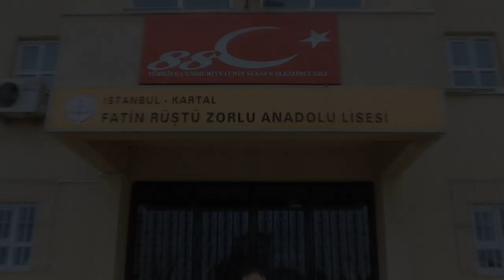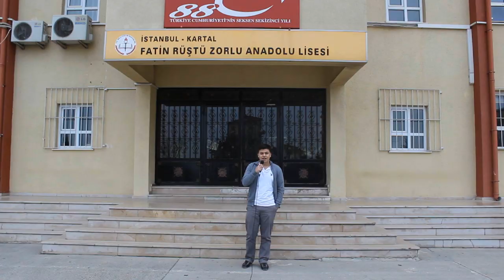Fatin Rüştü Zorlu Kimdir ? | FRZAL Röportaj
Yaren Yaşaroğlu ve ben Egemen Çolak,Fatin Rüştü Zorlu Anadolu Lisesi öğrencilerine
''Fatin Rüştü Zorlu kimdir?'' diye sorduk,birçok farklı cevap aldık.Biz bu röportajı hazırlarken
çok eğlendik.Umarım siz de bu röportajı çok sever,keyifle izlersiniz :)
Fatin Rüştü Zorlu Anadolu Lisesi